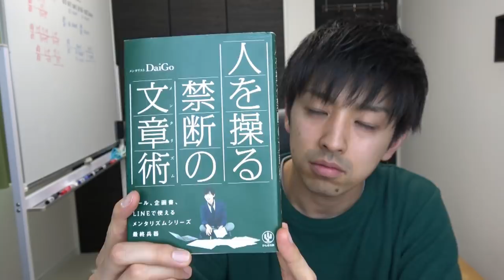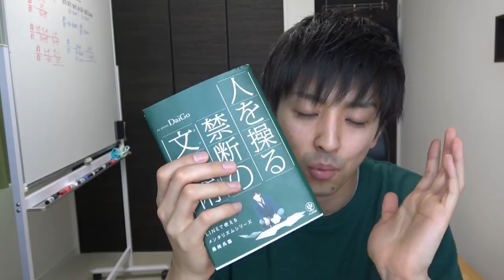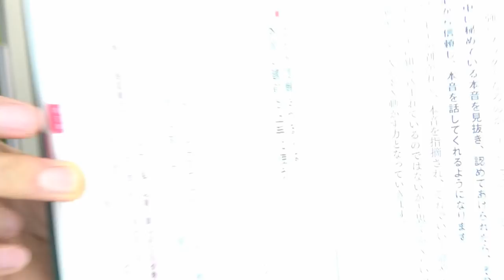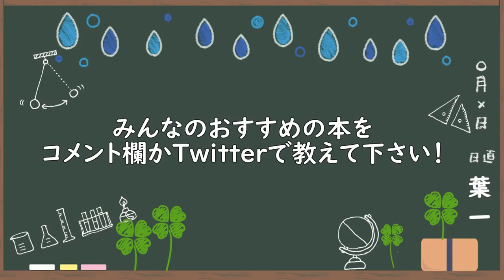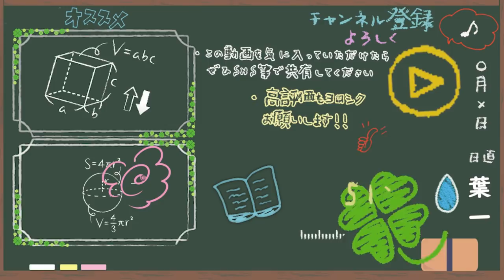【読書】人を操る禁断の文章術/DaiGo